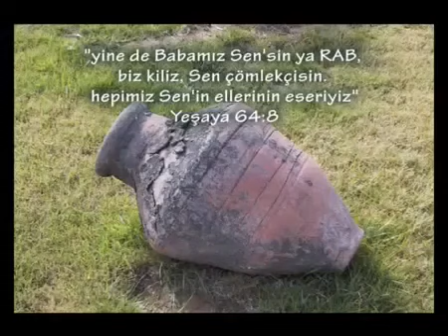Kuran Mushafları arasındaki uyumsuzluklar-2